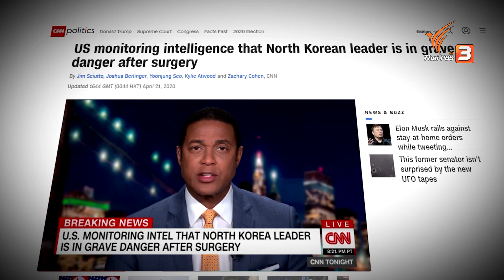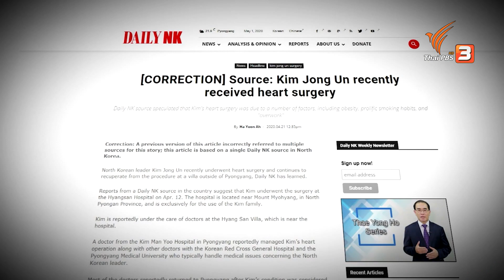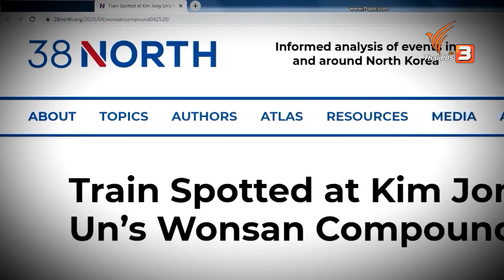คิม จอง อึน ผู้นำสูงสุด ปรากฎตัว สยบข่าวลือเสียชีวิต